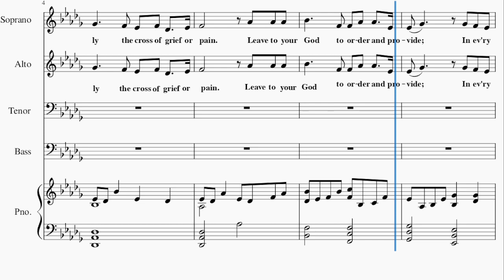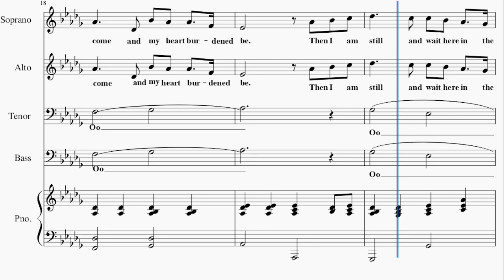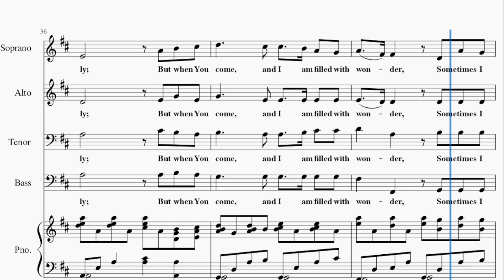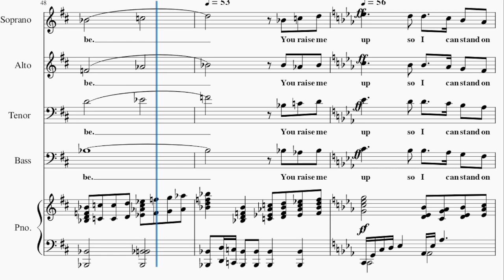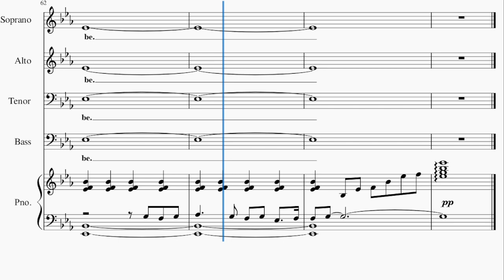You Raise Me Up with Be Still My / SATB / Choir - Arranged by Tom Fettke